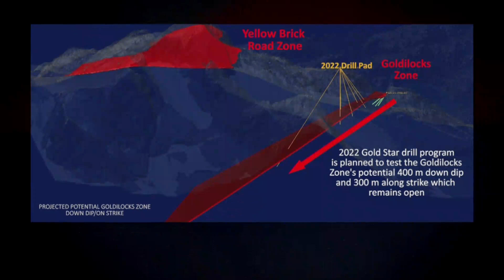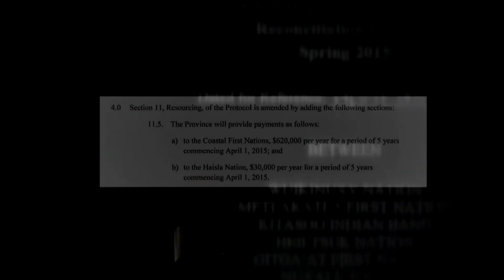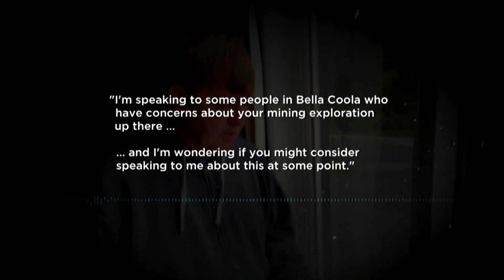Nuxalk carve totem poles to resist potential gold mines | APTN Investigates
The Nuxalk Nation is deploying an ancient mode of resistance to stop the potentially devastating effects of gold mining from coming to their territory – carving and putting up three new totem poles in locations being studied by a Vancouver mining exploration company.

APTN Investigates: Reawakening the Mountains.